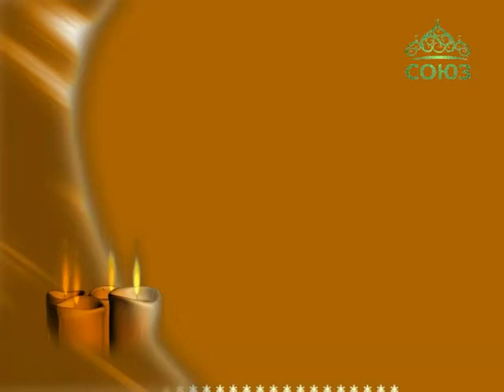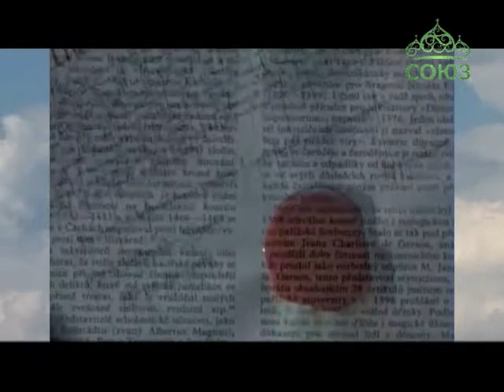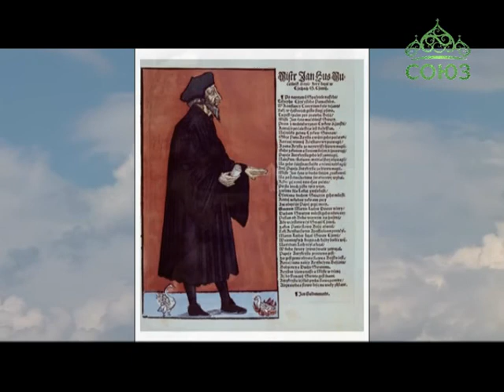Преображение (Одесса). От 6 июля. Ян Гус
6 июля исполняется 600 лет со дня смерти идеолога чешской Реформации Яна Гуса. Сегодня мы поговорим об этом национальном герое Чехии и о значении его личности в истории Церкви.